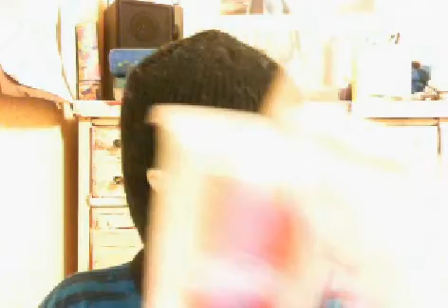Strawberry Banana Smoothie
Yummm
No, I'm not "retarded" in any way. If you don't have a really good sense of humor, I advise not watching my videos.